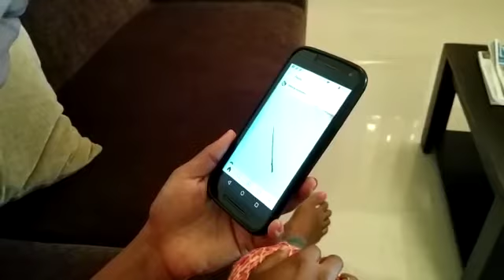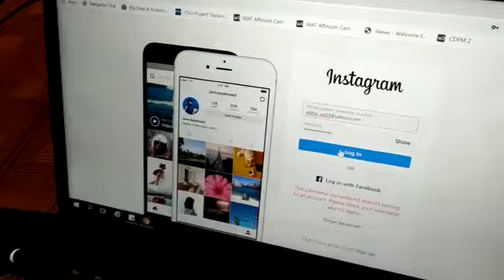ONE FINE DAY - A SHORT FILM BY CHETHAN SHETTY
Hey guys here's a short film my student made